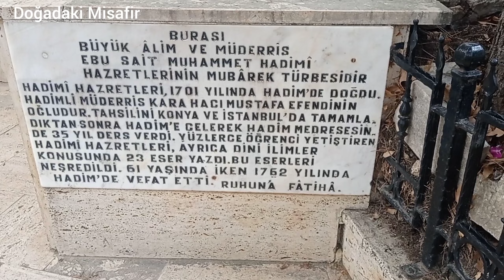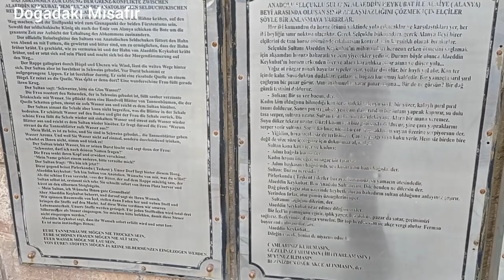Taşkent ve Hadim gezimizden / Hadim dağlarında Bülbül sesleri / Doğada seyahat / Şehirden Uzakta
Hadimi Hazretlerinin Türbesini ziyaret ettik